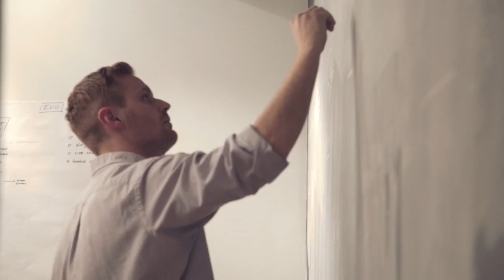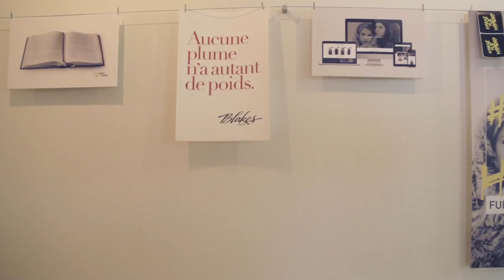Republik une relève à succès pour Vincent Fortin et Jean Philippe Shoiry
Découvrez dans ce portrait le parcours de Vincent Fortin et Jean-Philippe Shoiry. Ces deux jeunes entrepreneurs ont décidé de se lancer dans l’aventure de la relève d’entreprise en rachetant l’agence de communication montréalaise Republik. À travers cette entrevue, nous découvrons leurs motivations, les étapes qu’ils ont dû surmonter et les clés de leur succès.